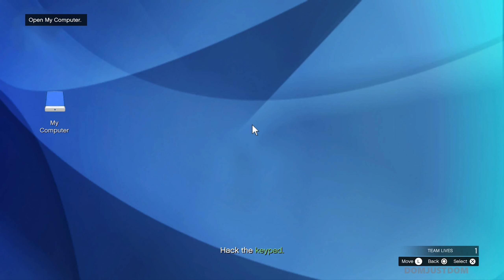Rich Men in Richman - Simeon Yetarian (GTA Online) | No Commentary